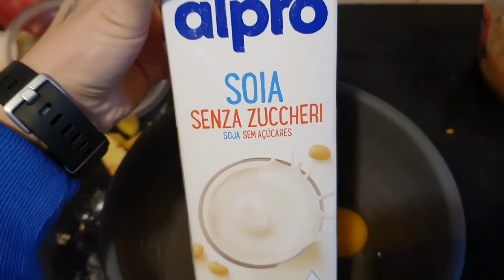🎄VLOGMAS 2020 DAY 20🎄 - PORTAPENNE CON UN ROTOLO DI CARTA IGIENICA - TORTA DI MELE... FRULLATE